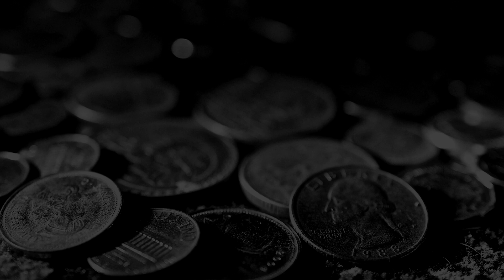NEW euRo dance A V S Y ➢ [ 408 song ] AlimoV SEIG production ► exclusive series DS 5.1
melodic series full hd